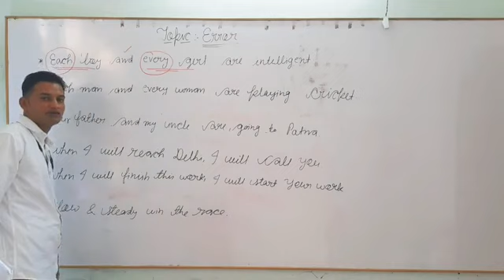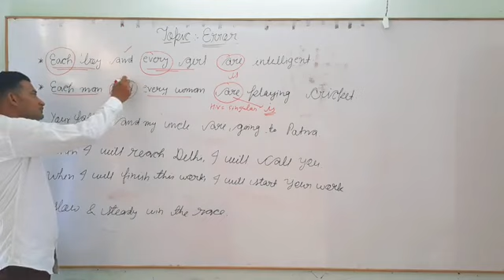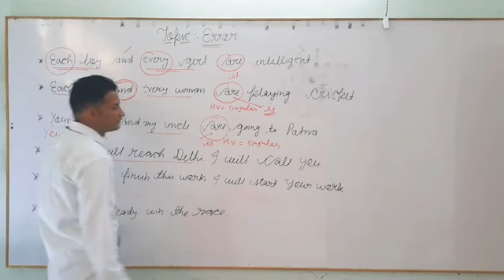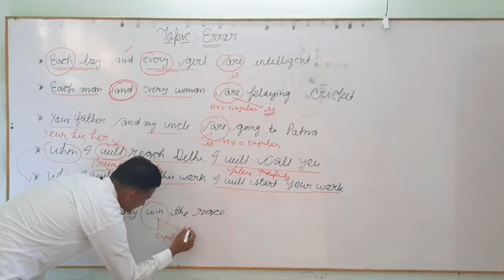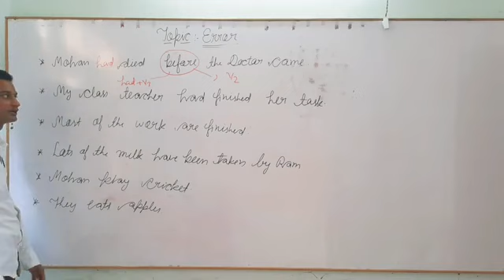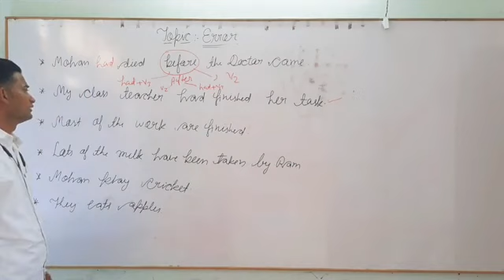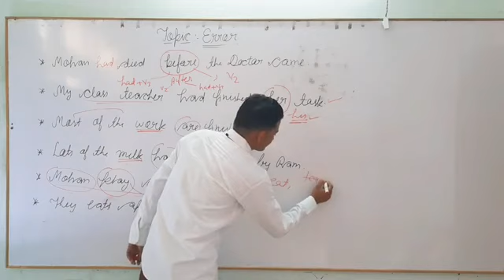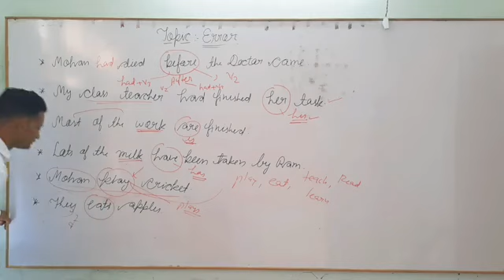Common Grammar Mistake in English | Error Detection and Correction Trick | Error Spotting in English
Common grammar mistake

common grammar error

error rule

error detection and Correction trick